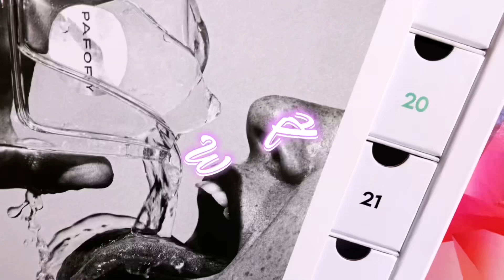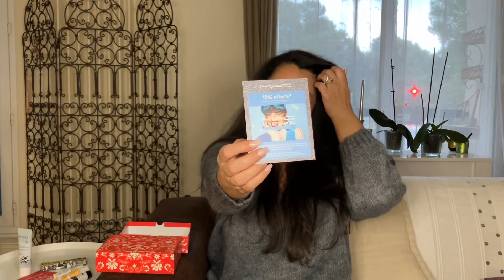Blissim Декабрь 2023 Распаковка / Le Grand Noel / Рождественская Коробочка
Привет, спасибо, что зашли)

Декабрьский боксик от французского сервиса Blissim пришел в очень красивом праздничном оформлении, но наполнение не совсем соответствовала названиею)

Ссылка на заказ первого бокса Blissim и возможность сэкономить 10 евро